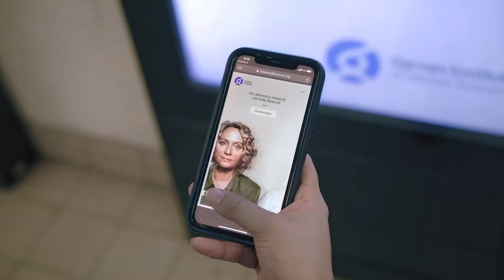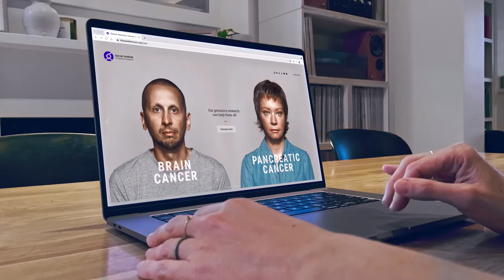Garvan Institute of Medical Research - Disease Dilemmas